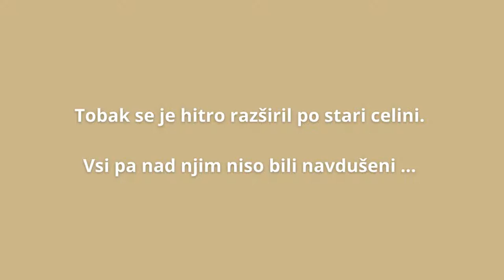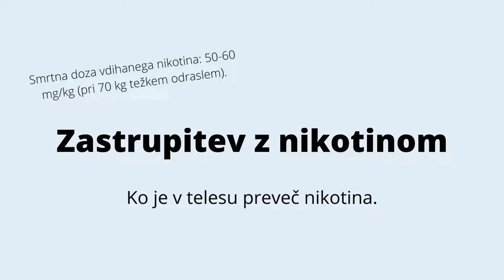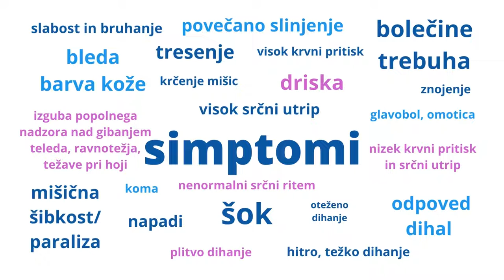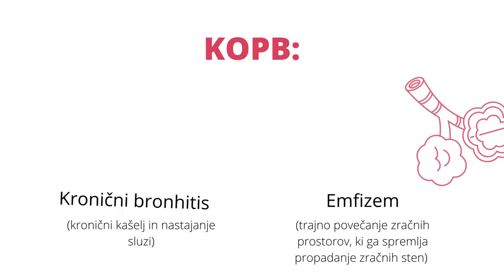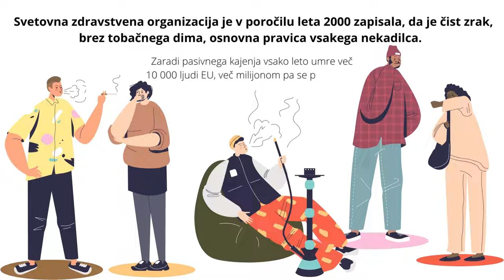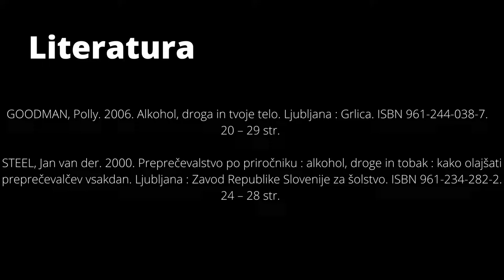31 maj svetovni dan brez tobaka